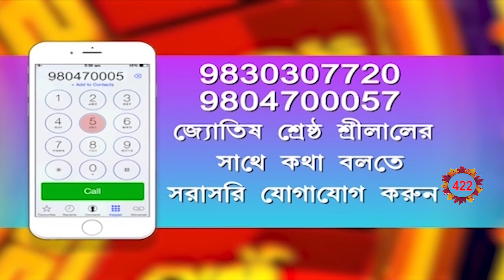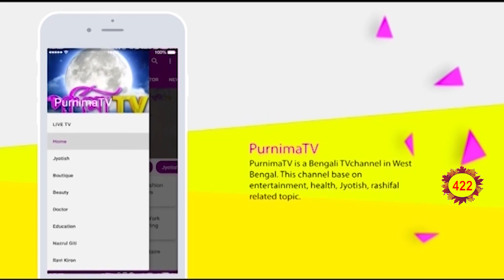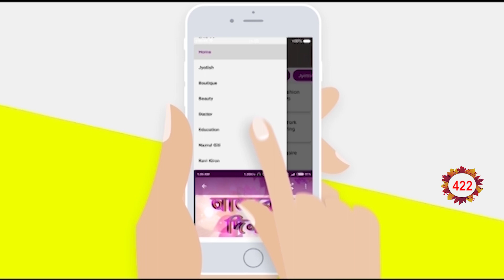SOUVAGYA TOTKA :Ghore thakur rakhar niyam? ASTROLOGER( SRILAL)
সৌভাগ্য টোটকা- ঘরে ঠাকুর রাখার নিয়ম ?